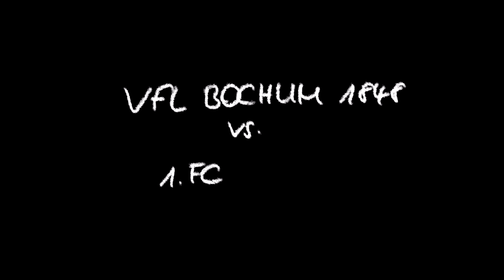GEGEN DEN EFFZEH MIT BUTSCHE - VfL Bochum 1848 - Stammplatz 1848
Es ist das erste Spiel ohne Thomas Reis und die Hoffnung, den "Bock umzustoßen", wie es plakativ in der Stadt dargestellt wird, bleibt weiterhin ungebrochen. Auch, wenn sich die Stimmen mehren, dass die Situation relativ aussichtslos ist. Wer wird der neue Cheftrainer? Wann setzt eine Trendwende ein? Wird es überhaupt eine Trendwende geben? All diese Fragen können nur glaskugelmäßig beantwortet werden.

In der heutigen Wochenschau blicke ich auch die Schlagzeilen der Woche, den Gegner aus Kölle und die Wunschstartelf für kommenden Sonntag.

Glück auf!

Bildquelle: Revierfoto